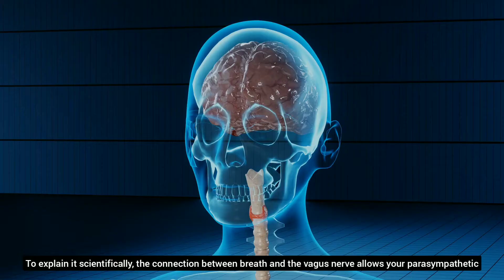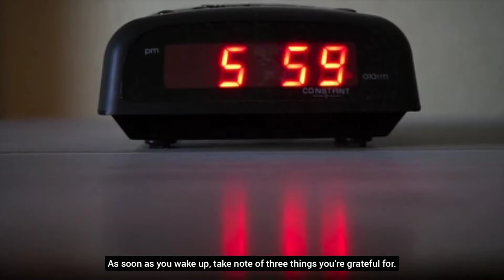5 daily habits for 7 days to detox your mind | Get back your life | English with subtitles Gopinath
A mental cleanse is an exercise in clearing your mind to help you find better focus and balance in your life. It's about taking a break from the day-to-day stressors, anxieties and distractions. Mental cleansing can include activities like deep breathing, stretching exercises and taking a break from electronic devices.
Timestamps✔
00:00 - Intro
00:35 - Breathing
01:51 - Gratitude
02:24 - Journal
03:27 - Meditation